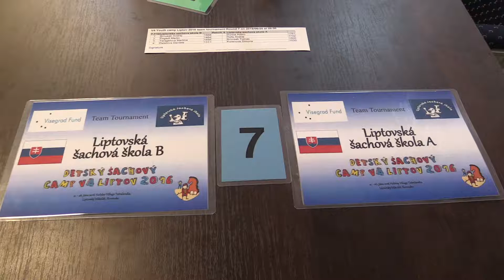7.7. Liptovská šachová škola B - Liptovská šachová škola A 1 : 3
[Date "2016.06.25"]